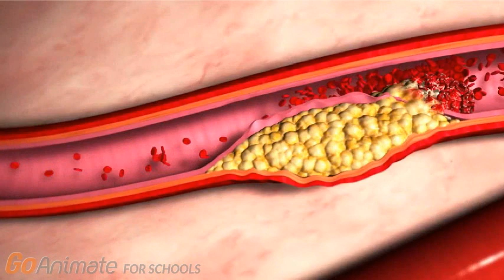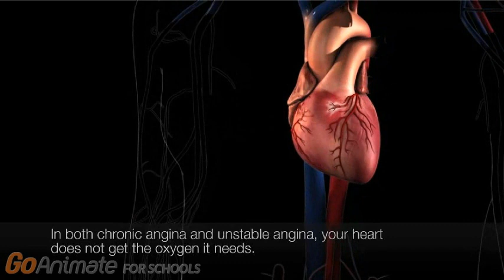An Overview of Angina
This video presents an overview of angina and describes the symptoms and treatments associated with the condition.

The video was produced by Grade 11 biology students at Hillfield Strathallan College in collaboration with the McMaster Demystifying Medicine Program.

© Copyright McMaster University and Hillfield Strathallan College 2017